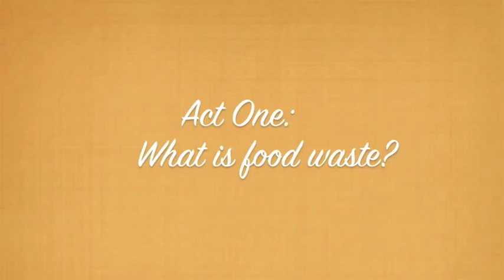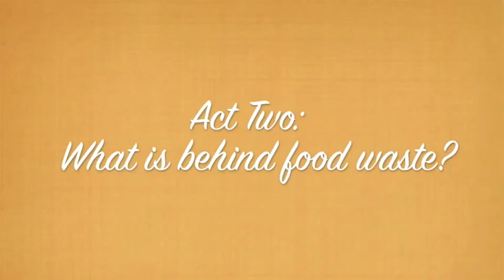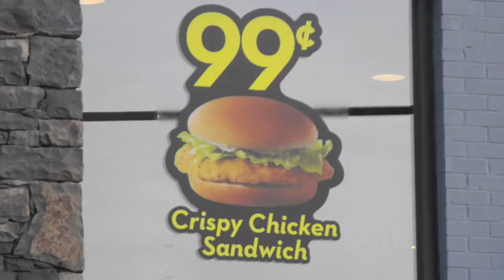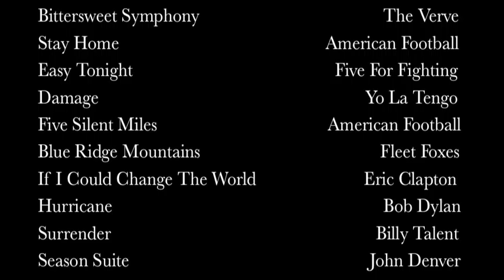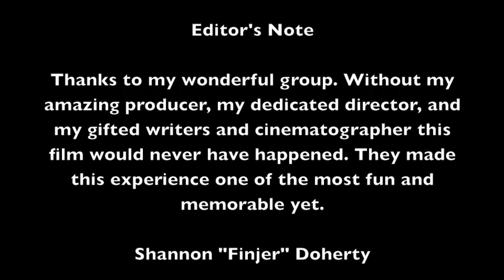Food Waste: "Don't Play With Your Garbage"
The following is a short documentary film about food waste created by college freshmen at Appalachian State University. This video is product of Watauga Global Community. In the film we attempt to identify food waste, what causes it, and what college students can specifically do to reduce the amount of food being sent to landfills. We even go as far as dumpster diving to illustrate our point.
David Nielsen, Shannon Doherty, Ridge Grahm, Lauren Prigge, and Drew Fortune.